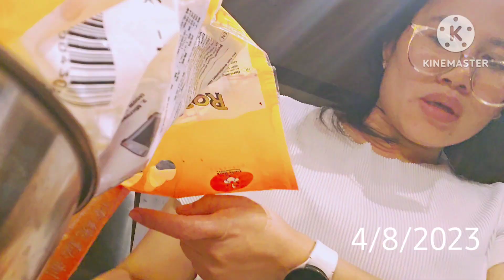คนไทยต่างแดนออเดอร์อาหารทะเล🐚 ออนไลน์ รอบที่2ของปี รอบนี้ลองหอยแครง เป็ดอบจ้า 🦆จะอร่อยไหม?